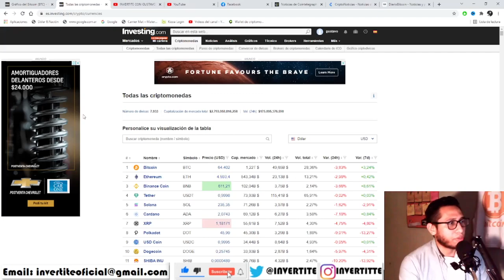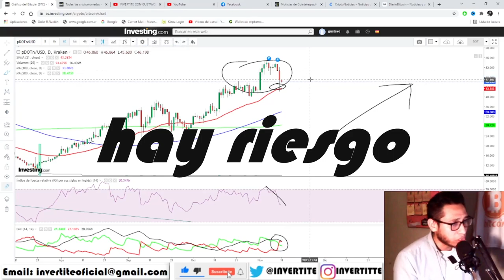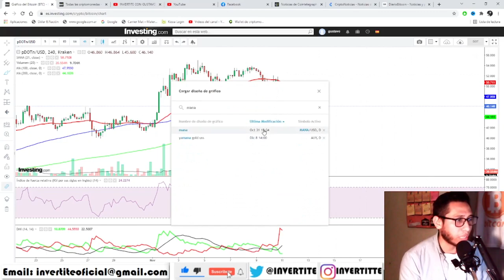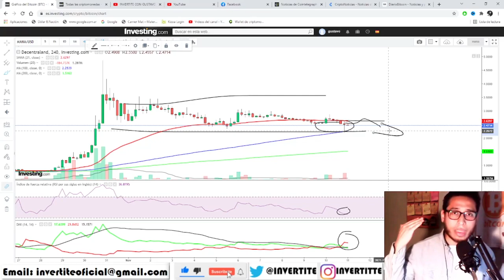ALERTA! PARA PENSARLO DOS VECES! Analisis MANA Decentraland DOT Polkadot